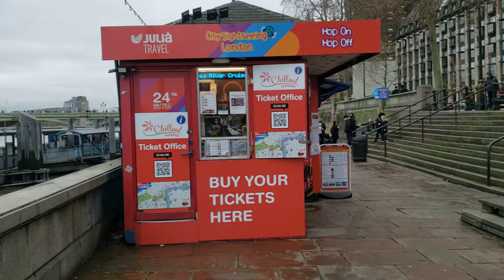Walking down the Queen's Walk, London,ASMR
London in December 2021. Natural sounds. No talk